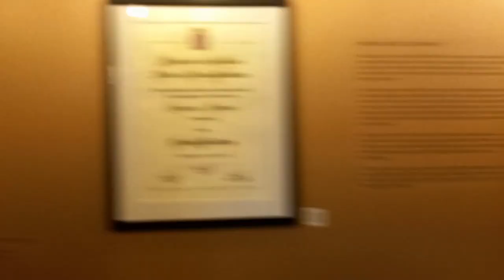Vlog da Claudhia Issa - Visita de Rev Alexander Cabot e Susan Paramor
Um resumo desta fantástica visita que recebemos na Cidade de São Paulo no Museu da Bruxaria e Santuário da Grande Mãe.